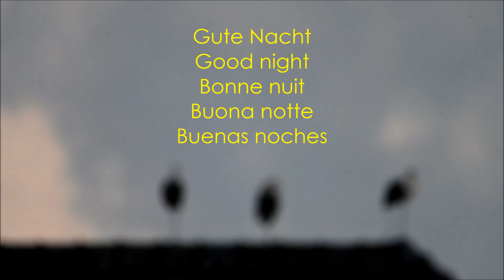Abendtoilette der Störche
Bei ihrer Durchreise haben am 15. August 2021 etwa ein Duzend Störche in unserem Dorf übernachtet. Auf den Dächern suchten sie ein geeignetes Plätzchen, um sich zu putzen und für die Nacht bereit zu machen. Einige in der nächsten Umgebung konnte ich dabei beobachten.